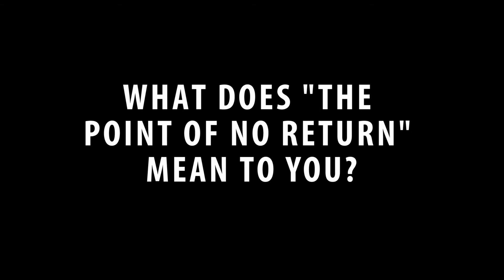DICE Point of No Return: Jas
Point of No Return is a new video series exploring our 2020 theme, featuring artists and organisers talking about their desires and expectations for their lives and work. The fifth video in the series features artist Jas.

All videos are shot and edited and curated by artist Adrian Blount (Godxxx Noirphiles, House of Living Colors).

The theme of the 2020 edition is POINT OF NO RETURN. Far before the new global reality of  COVID-19, musicians, artists, and their corresponding communities faced widespread precarity, inequality and discrimination. Beyond the Point of No Return the future is uncertain, and there is a necessity for new and more equitable structures, safety-nets, and expanded access.

Our programme consists of workshops, seminars, panels, and performances which will address the following questions: Who needs support? Which communities are disproportionately disadvantaged by a crisis? How do we make sure there are music spaces to come back to?